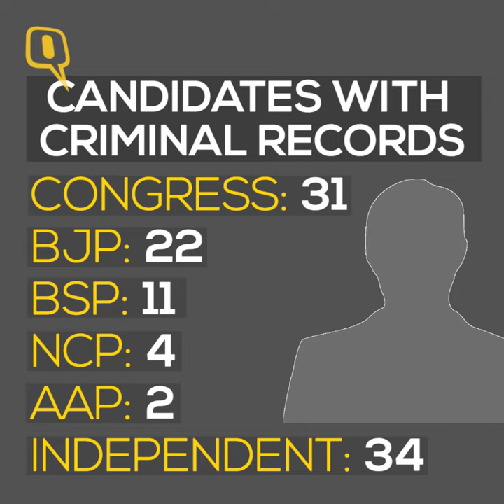Watch: Key Stats of Phase 1 of 2017 Gujarat Assembly Polls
The phase 1 of Gujarat Assembly polls are on 9 December when the voters in 89 constituencies will decide who their next Chief Minister will be. A total of 977 candidates from four national parties – Congress, Bharatiya Janata Party (BJP), Bahujan Samaj Party (BSP), and Nationalist Congress Party (NCP) – 16 regional parties and 416 independent candidates will try their luck.
Of these 416 candidates, 104 candidates have criminal charges slapped against them. 31 of them belong to Congress party. BJP is a close second with 22 candidates. BSP comes third with 11 candidates, followed by NCP and AAP – 4 and 2 respectively. 34 Independent candidates also have criminal charges slapped on them.